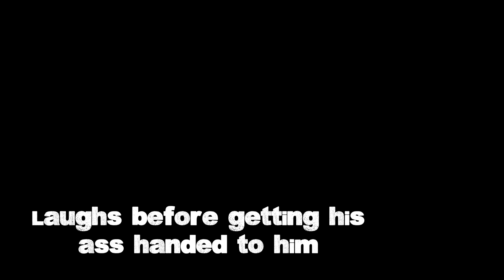Commuting adventures 41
Bike is Freewind 650
Song is DJ Quads- I will wait ewrwefsdaf32redfdsa